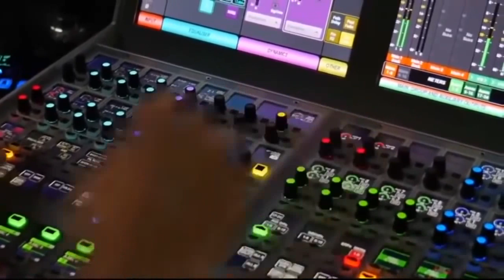DEG DEG:Farmajo&F.Yasin Oo Ku Dhawaqen Qorsha Halis Ah,A/Madobe Ka Gulaysay Mucaradka,Geerida Xildhn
Si Aad Uga Mid Noqoto Saaxiibada Ku Xiran Channelka Xogaha Wararka Subscribe Saar Waxaan Kuu Soo Gudbin Doonaa Warar Xaqiiqo ah, War Deg Deg Ah, Xogo Qarsoon iyo Dhacdooyinka Caalamka&Soomaalia Laga Hadal Hay